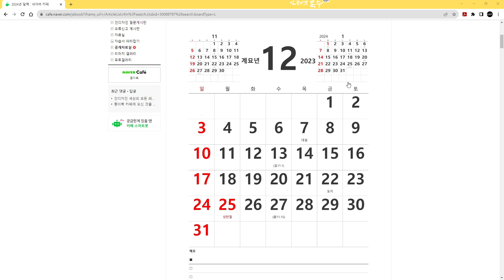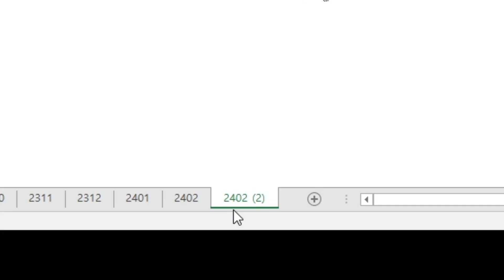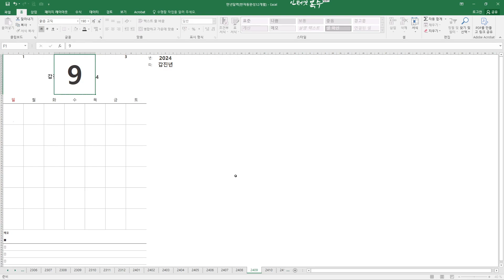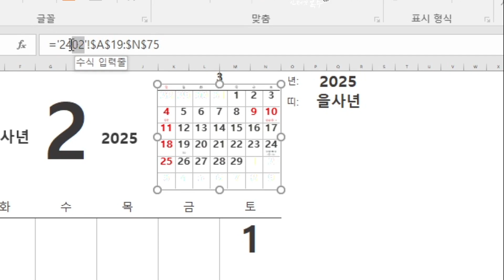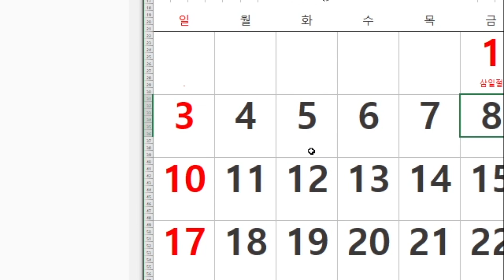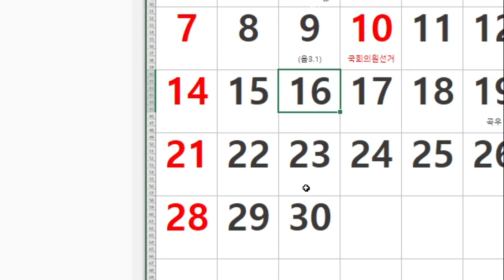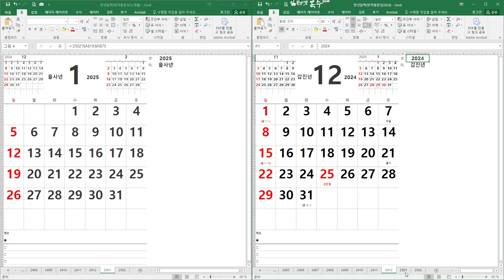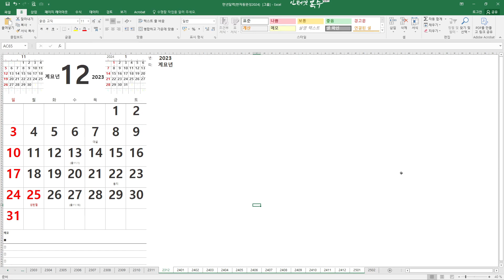2024년 달력 만들기(만년 달력)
만년 달력 엑셀 파일을 이용하여 2024년 달력을 만듭니다.
해당 년도와 월을 입력하면 날짜가 자동으로 생성되는 반자동 달력에 기념일, 24절기, 음력 등 필수 요소만 입력하여 만드는  레트로 감성의 실용적인 달력입니다.
이 달력을 A3로 출력하면 벽에 붙여 놓고 스케쥴을 관리할 수 있어 유용합니다.